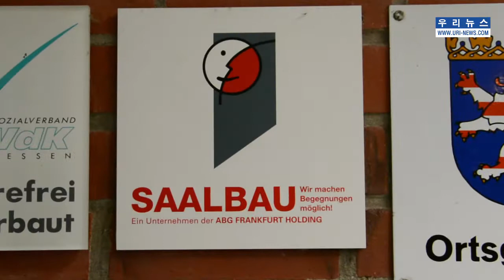남부도이칠란트 호남향우회 설날 떡국잔치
FRANKFURT】 “타지에서 고향 까마귀만 만나도 반갑다.”는 우리말이 있다. 명절 때는 더욱더 고향의 정이 그립다.
남부도이칠란트 호남향우회(회장 오인자)가 남부도이칠란트에 거주하는 향우들을 초청해 새해 덕담을 나누며 떡국잔치를 벌였다.
2월 9일 18시 잘바우 니드(Saalbau Nied) 회관에서 열린 이번 설 잔치는 먼저 덕담과 함께 떡국을 나누는 것으로 시작 됐다.
오인자 회장이 회원들에게 만복을 기원하며 건강한 한 해가 되길 기원했다. 또한 잔치에 참석해주어 감사하다고 인사했다.